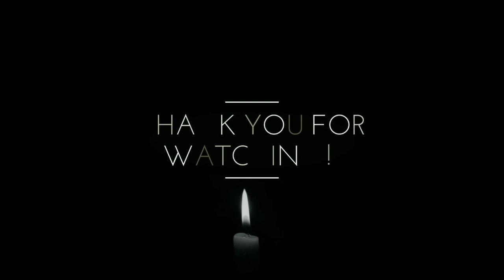Seer1 Advises President HH to Fire Minister of Youth and Sports Hon ELVIS NKANDU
Nigerian prophet Seer1 has advised Zambia's president Hakainde Hichilema to Consider firing the Minister of Youth and Sports alleging that the Minister is incapable of performing his duties and has since labeled him a "Slay King"

Elvisnkandu